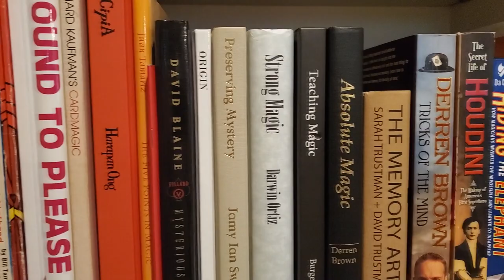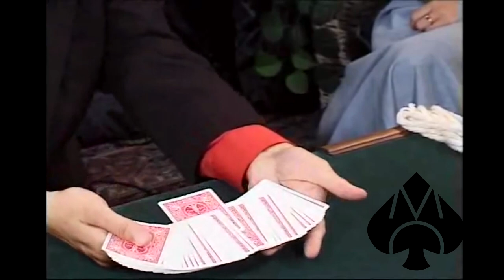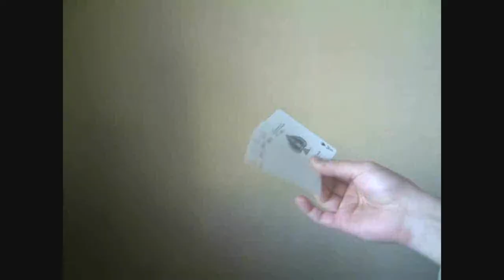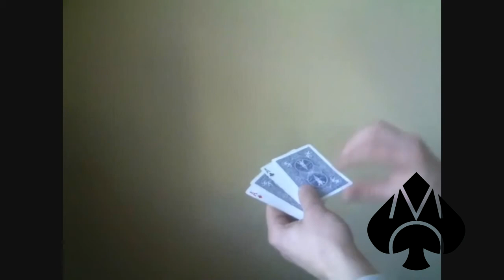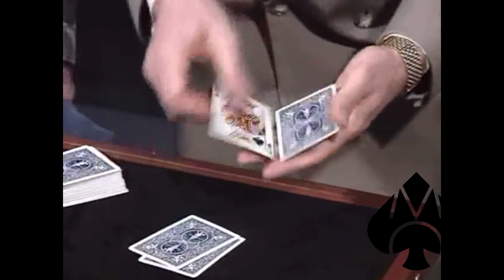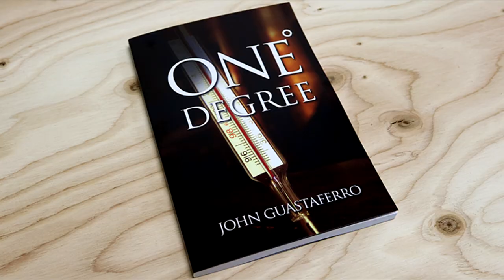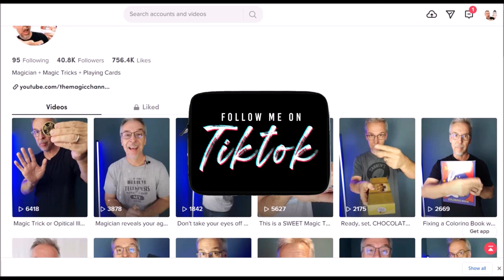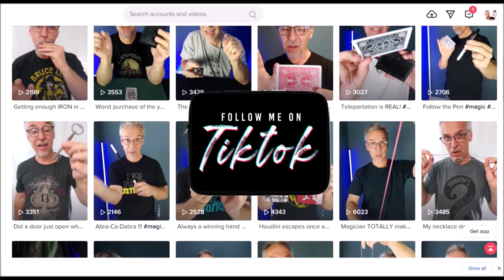Magic Question: What are the 10 best card tricks every Magician should know?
Magic Orthodoxy Opening Title Plate:
Magic Tricks
Best Magic
Easy Magic
Learn Magic